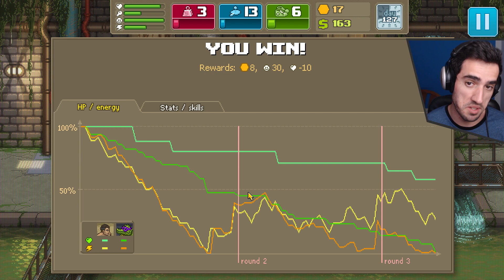Punch Club [Part 22] - Donatello Crocodile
Punch Club is a boxing tycoon management game with multiple branching story lines. It's a fighter management sim with RPG elements.